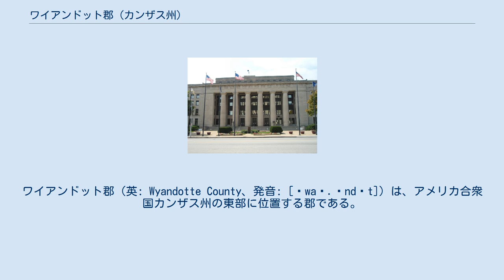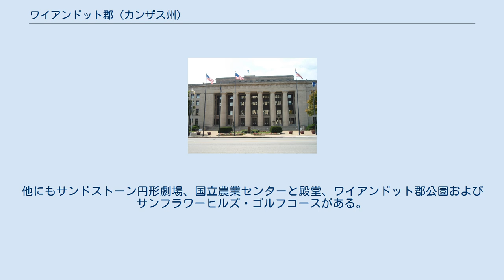ワイアンドット郡 (カンザス州)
ワイアンドット郡（英: Wyandotte County、発音: [ˈwaɪ.əndɒt]）は、アメリカ合衆国カンザス州の東部に位置する郡である。
カンザス州では面積最小の郡である。
2010年国勢調査での人口は157,505人であり、2000年の157,882人から0.2%減少した。
郡庁所在地はカンザスシティ市（人口145,786人）であり、同郡で人口最大の都市でもある。
カンザスシティ市とワイアンドット郡は統合市郡を構成している。
ミズーリ州のカンザスシティ市に隣接し、カンザスシティ大都市圏に属している。
 ワイアンドット郡の名前はワイアンドット族インディアンから採られている。
この部族はカナダのフランス人からヒューロン族と呼ばれていたが、自らはワイアンドットと名乗っていた。
東部のイロコイ族とは遠いが関係があり、互いに戦うこともあった。
彼らはアメリカの白人が自分達の領土に入ってくるのを止めることを期待し、またオハイオ川がアメリカ合衆国とカナダの境界になることを期待していた。
 ワイアンドット族の1支族が現在オハイオ州となっている所に移動してきた。
彼らは概してイギリス系アメリカ人社会と融和する道を選んだ。
その多くは伝道しの影響でキリスト教徒になった。
1843年には現在のカンザス州ワイアンドット郡がある地域に移住させられ、町を形成し、アメリカ人開拓者と共同して働いた。
キリスト教徒マンシー族もこの地域の初期開拓に影響を与えた。
 カンザス州のワイアンドット族は、オハイオに居るときに作成した立憲政体を作った。
カンザスとネブラスカのために地域政府を構築した。
地域知事として選出された者が治める形だった。
 1811年、ショーニー族の指導者テクムセの弟、「預言者」テンスクワタワがアメリカ陸軍とティッペカヌーの戦いを戦った。
テンスクワタワは、カンザスシティ市内ホワイトフェザースプリングにあるショーニー族歴史史跡に埋葬された。
この地は1975年にアメリカ合衆国国家歴史登録財に指定された。
 「デラウェア渡し」（あるいは「ミリタリー渡し」、セコンダインと呼ばれることもある）が、昔のインディアンの道とコー川の出合う所にあった。
1831年頃、この地域の初期白人開拓者の1人であるモーゼス・グリンターが、ここでカンザス川の渡し舟（グリンター渡し）を始めた。
その家はグリンター・プレースと呼ばれた。
その渡し舟は軍事道路上にあるレブンワース砦とスコット砦の間を旅する交易業者、搬送業者および兵士に使われた。
ニューメキシコのサンタフェに向かう途中で、ここで川を渡る者もいた。
 ワイアンドット郡は1859年に組織化された。
1880年代頃は、カンザスシティの「精錬精製会社」が250人以上の従業員を雇用していた。
山岳部の鉱山地区から掘り出された鉱石と金銀含有粗鉛がここで破砕され、分離、精製されていた。
 レブンワース市の教区が1947年5月10日にカンザスシティに移転され、1952年8月9日には大司教区となった。
 ワイアンドット郡はアルコールを禁じる、すなわち「ドライ」の郡だったが、1986年にカンザス州憲法が修正され、住民は投票で個人が嗜むアルコール飲料の販売を承認した。
この制限は1988年の住民投票で撤廃された。
 アメリカ合衆国国勢調査局に拠れば、郡域全面積は155.69平方マイル (403.2 km2)であり、このうち陸地は151.39平方マイル (392.1 km2)、水域は4.30平方マイル (11.1 km2)で水域率は2.76%である。
 ワイアンドット郡は穏やかにうねっている地形である。
カンザス川が郡の南側境界になっている。
標高は北から南に向かって高くなり、またカンザス川とミズーリ川から離れると高くなる。
 郡域にはミズーリ川の水系に属するカンザス川が流れている。
カンザス州の北東部にあり、降水量は多い。
 カンザス州統計調査書に拠れば、郡住人の約1.4%が通勤に公共交通機関を使っており、州内では最も高い数字である 都市名の後の数字は2010年国勢調査での人口を示す。
 ワイアンドット郡は郡区が1つだけある。
ボナースプリングス市、カンザスシティ市、レイクキビラ市はは「政治的に独立」と見なされ、下記郡区...